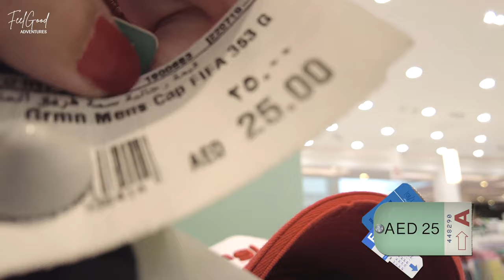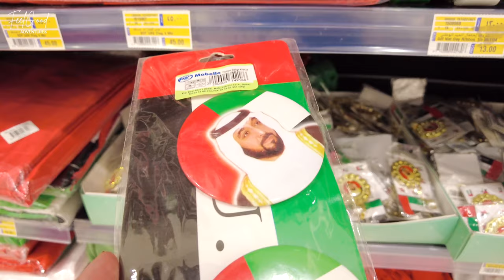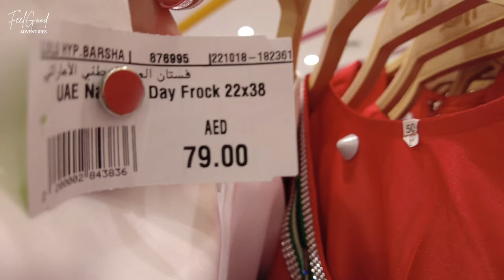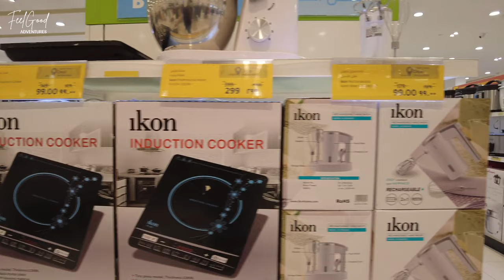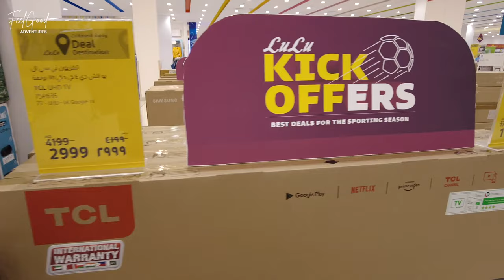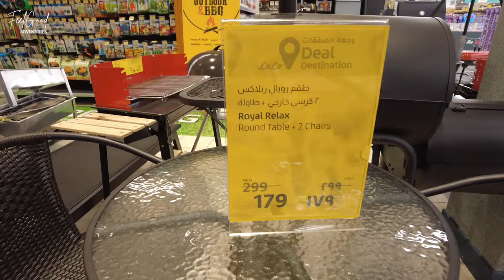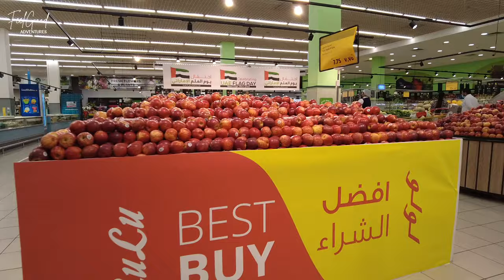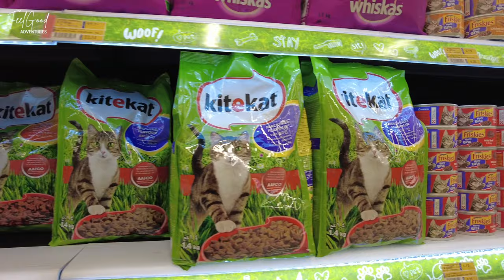LULU HYPERMARKET Latest Offers in Dubai UAE!! Grocery Shopping | Complete Walking Tour 4K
🛍 Hi everyone welcome back to another shopping tour video. In this tour we'll take to one of the LuLu branches in Dubai, UAE. Dubai grocery shopping tour latest offers, discounts at LuLu Hypermarket one of the largest hypermarkets chains in the UAE!! Located at Al Barsha, Dubai - UAE.

UAE LuLu you can find everything from electronic items, Fresh Food, Home & Kitchen Appliances, Apparel & Accessories, Furniture & Home Decor, Stationery, Kids Accessories and much more
The leading supermarket chain in the UAE has outlets across the globe. Along with their retail services, LuLu market also provide shoppers with other amenities, including food courts, money exchange services and has a huge network of grocery stores spread across all 7 emirates of the UAE. LuLu Hypermarkets have become the most preferred shopping destinations in India, Indonesia, Malaysia and more.

One of the best in Dubai Grocery shopping. If you’re looking for the latest cameras, high-end computer devices or mobile phones, Lulu stores have it all.

Best places for groceries in Dubai such as: LuLu, Carrefour, Waitrose, Spinneys, Union Co-operative Society Hypermarket, Viva and much more

00:00 Intro
01:08 Level 2 Fashion Store
06:44 Electronic Items
09:33 Inside LuLu Hypermarket
09:55 Outdoor & BBQ
10:50 Fish Market
11:05 Fresh Poultry
11:40 The Kitchen
12:37 LuLu Bakery
13:40 Fruits & Vegetables
14:46 Fresh Flowers & Plants
15:12 General

▶️ For more shopping tour videos! You Might Also Like 🛍

We appreciate each and every one of you, thank you so much for your support! We hope you enjoy today's video.

Every week we  upload a new video about our adventure, food, travel, shopping, sightseeing, driving tour, walking tours around beautiful places in Dubai, UAE! and beyond. Join the fam and let's explore together.

🎥 Vlogging gear we use on Amazon

FeelGood everyday